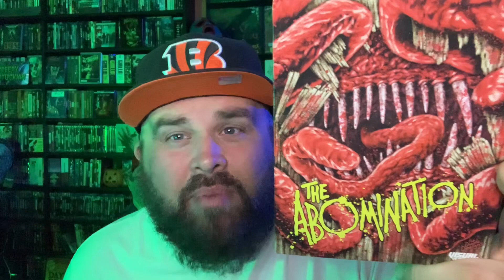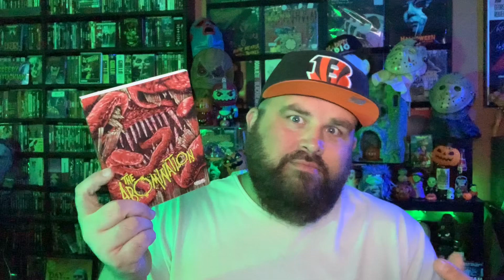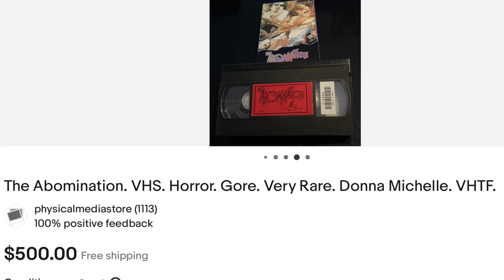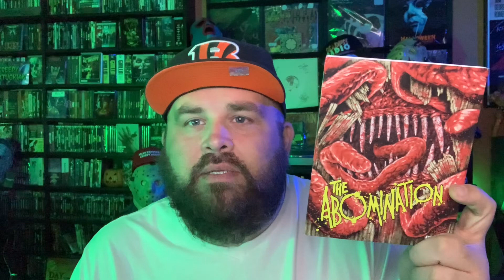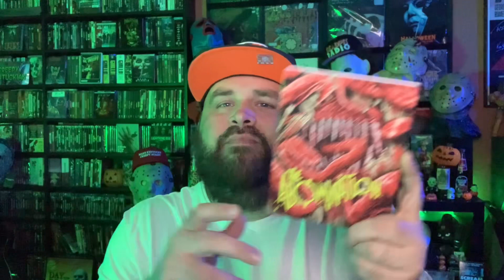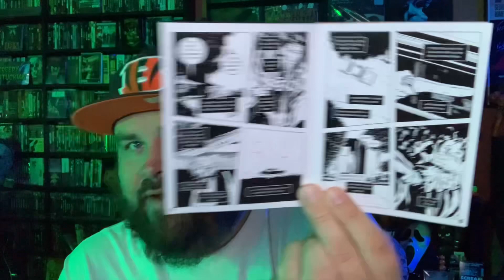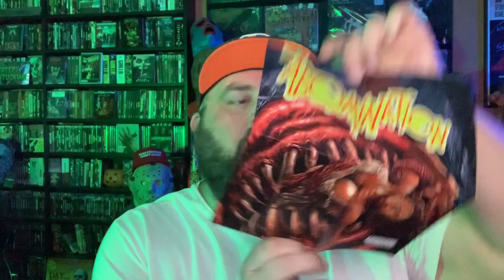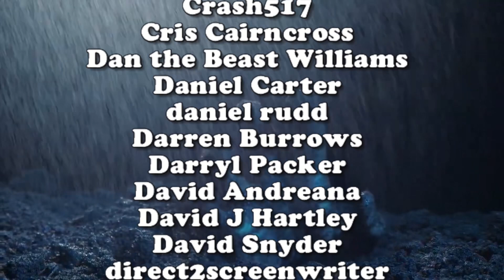The Abomination (1986) - Blu-Ray Review Visual Vengeance | deadpit.com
Visual Vengeance is back at... it this time releasing ultra low budget gore-fest from 1986, The Abomination.  The infamous film makes its disc debut on this brand new Blu-Ray that came out earlier this week, CK takes a look at it.

**FOLLOW US**